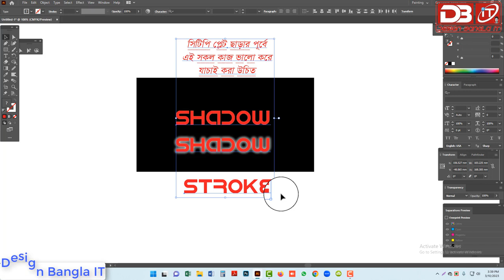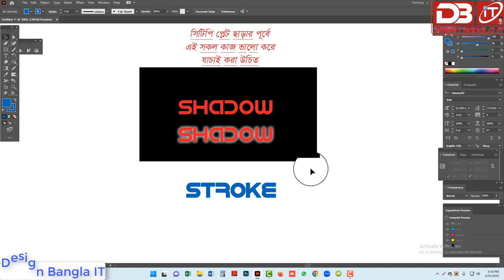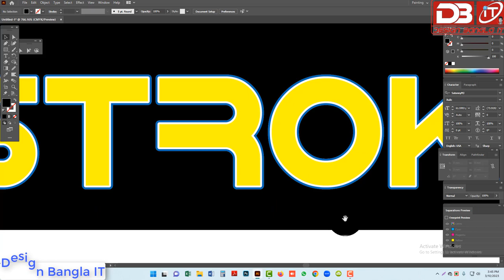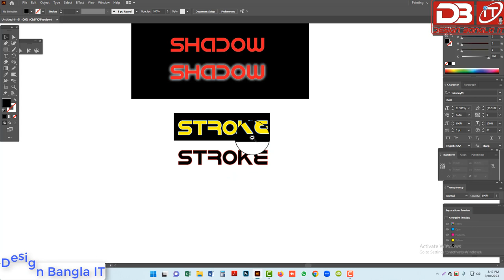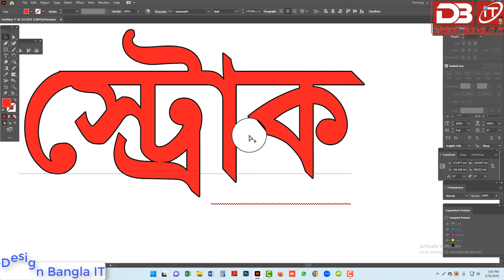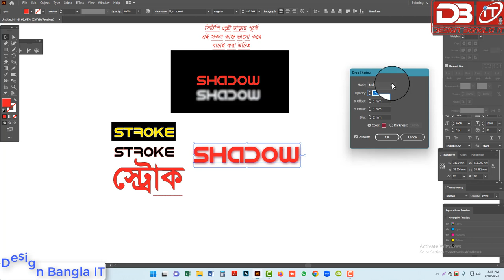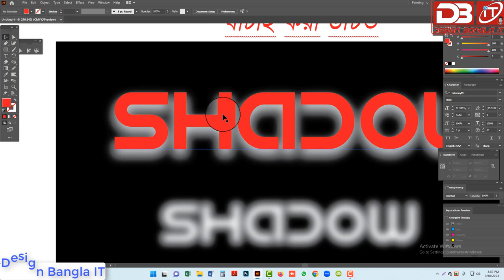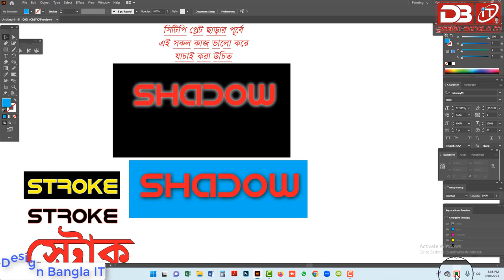Stroke & Shadow Tutorial | স্ট্রোক এবং স্যাডও ডিজাইন | Graphic Design Tutorial | Design Bangla IT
এই ভিডিও থেকে আমরা স্ট্রোক ও স্যাড সম্পর্কে জানতে পারবো।
কিভাবে বাংলা লেখায় সঠিক ভাবে স্ট্রোক দিতে হয় তা জানতে পারবো।
স্যাড ‍দিতে হয় কিভাবে তা সঠিক নিয়মে জানবো।

Stroke & Shadow Tutorial